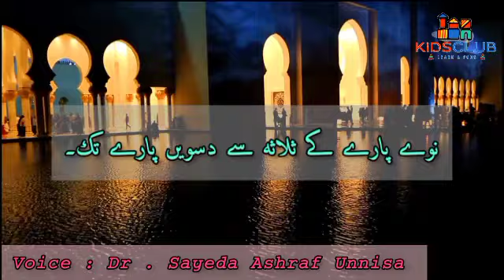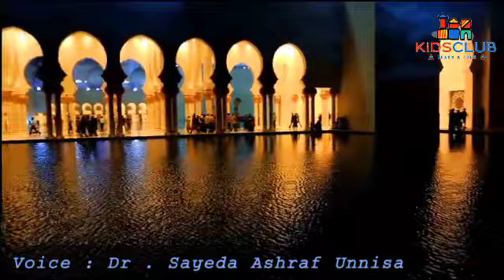8th Taraweeh || Qulasa-e-Quraan || اٹھویں تراویح کا مختصر خلاصہ || Para no. 9 to 10